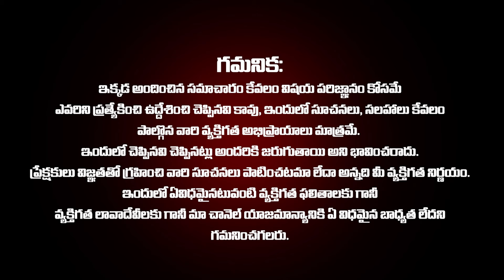కర్కాటక రాశి ఫలాలు 2024 | Karkataka Rashi Phalalu April 2024 | cancer Horoscope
కర్కాటక రాశి ఫలాలు 2024 | Karkataka Rashi Phalalu April 2024 | cancer Horoscope 9maxtvdevotional APRIL rashi phalalu by vadala koteswara rao

9maxtvdevotional provides a comprehensive breakdown of Today Rasi Phalalu which offers daily horoscope predictions tailored to their zodiac sign. 9maxtv devotional channel specializes in delivering daily horoscopes,(Today Rasi Phalalu,daily panchangam,daily rasiphalalu) weekly forecasts (vaaraphalalu,weekly rasiphalalu), and monthly horoscope(masa phalithalu,masa phalalu) readings in Telugu. Beyond horoscopes, we cover a wide range of content including Telugu dharmasandehalu telugu (spiritual inquiries), vastu tips (architectural harmony), hastha samudrikam (palmistry), tarot card readings, chilaka jyothsyam (parrot astrology), and various other forms of devotional content. in 9maxtv devotional channel you can find mesha rasi phalalu (aries horoscope),vrushabha rasi (taurus horoscope)phalalu,mithuna rasi phalalu (gemini horoscope),karkataka rasi phalalu(cancer horoscope),simha rasi phalalu(Leo horoscope),kanya rasi phalalu(virgo horoscope),thula rasi phalalu(libra horoscope),vrischika rasi phalalu(scorpio horoscope),dhanassu rasi phalalu,makara rasi phalalu,kumbha rasi phalalu,meena rasi phalithalu every month.Whether you're seeking astrological guidance for the day, week, or month, or exploring spiritual and traditional practices, our channel aims to offer a diverse array of insights and information in the Telugu language.